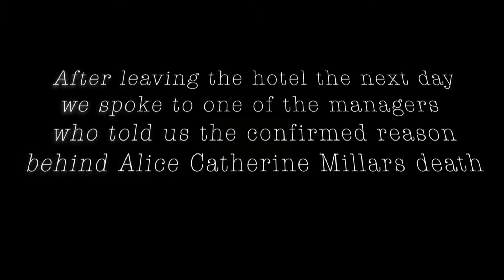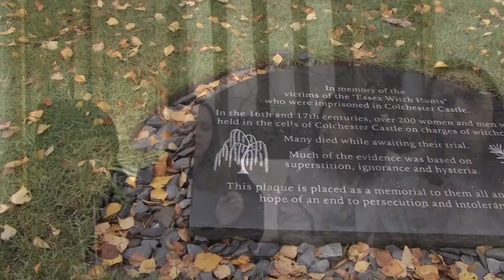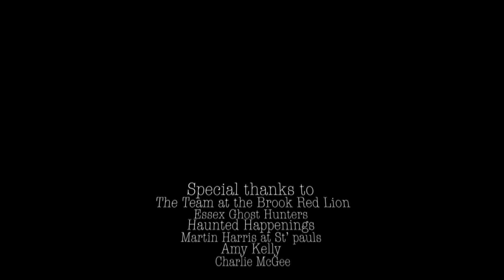Haunted Hotel: The Brook Red Lion hotel